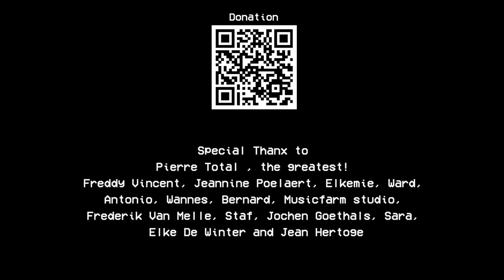VINCENT STARWAVER featuring Echo Collective & Pascal Paulus - Live at Pierre Total (B)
First concert of the new Ghent based band Vincent Starwaver. Played live on a very cold Sunday in March 2021. We played string versions of the first album Goodnight Honeybun and new songs. Think we made something beautiful. Hope to release both albums soon this year.